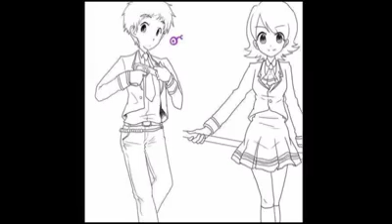The NaughtySong👭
Corey Lee Koumiloc Koumi Koura DigimonCouples💙